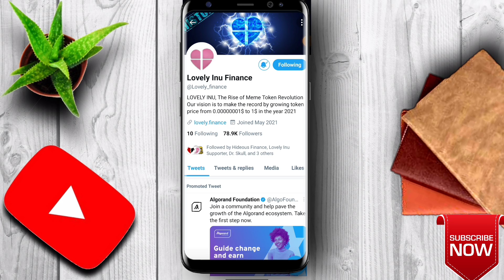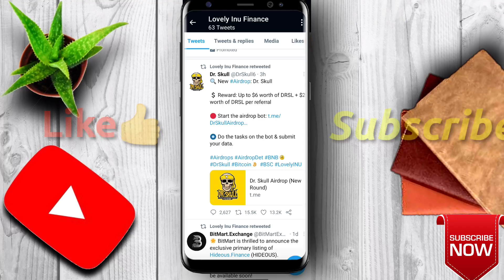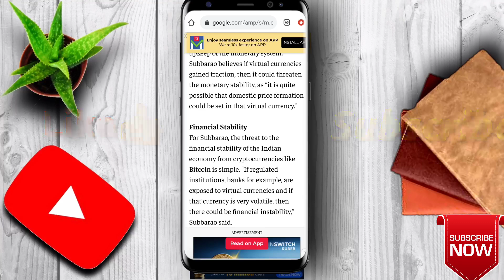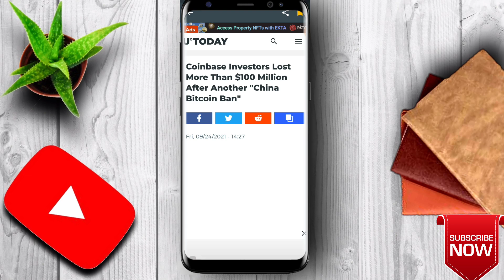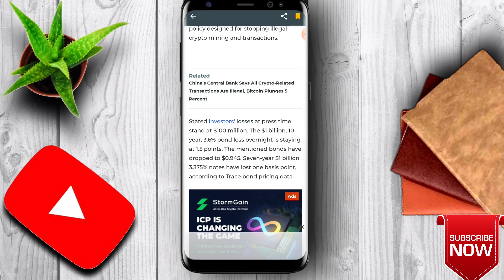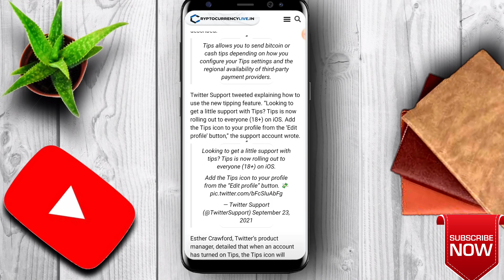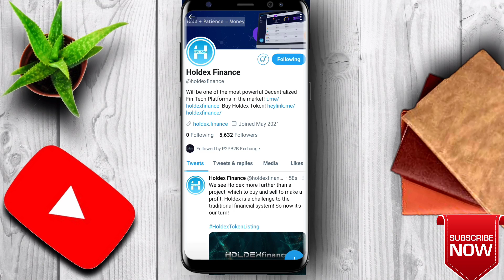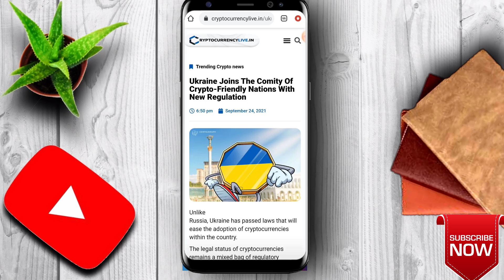🔴 Lovely inu Soon Going 1$ | imp crypto news | crypto news today | crypto news today hindi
wazirx
cryptocurrency news